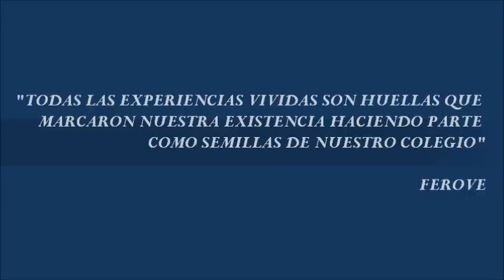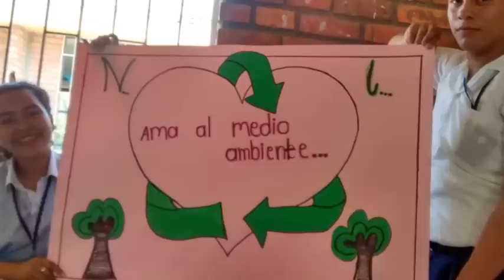INDENAJE PROM 2015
ESTE GRUPO DE ESTUDIANTES SON EL PROM 2015  DE LA I.E.D JERUSALEN CUNDINAMARCA COLOMBIA